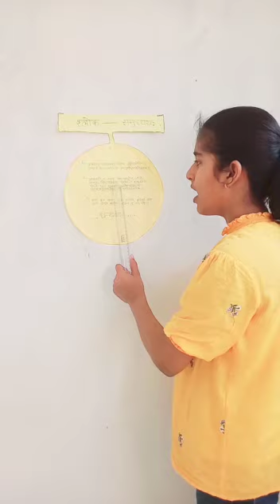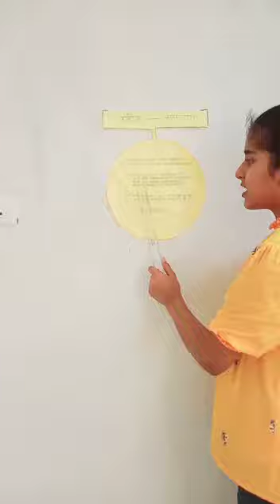आराध्या सिंह,कक्षा 8 की छात्रा द्वारा संस्कृत श्लोक पर दिया गया प्रस्तुतीकरण